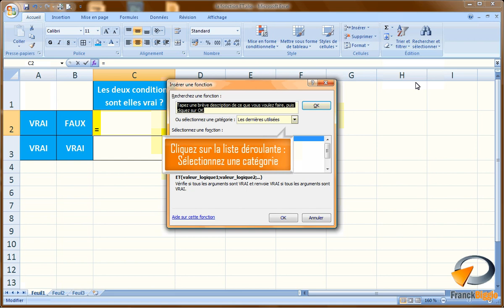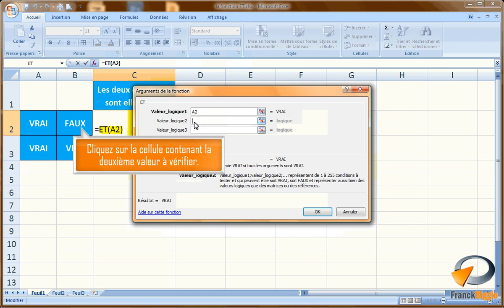La fonction ET dans Excel - Formation Excel Marseille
Tutoriel vidéo sur la fonctionnalité d'Excel : La fonction ET, issu de la formation Excel perfectionnement de Optivalys Formations à Marseille.